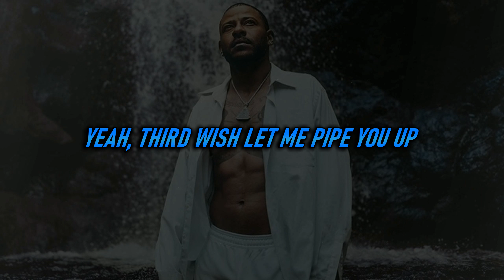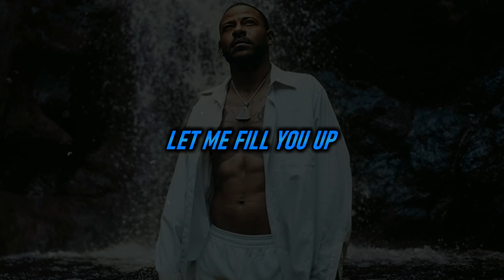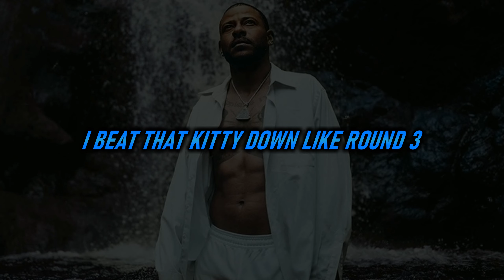Eric Bellinger - Round 3 [Intro]